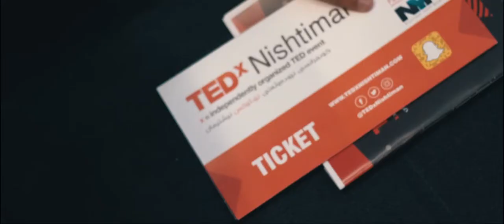TEDx Nishtiman 2018 After Movie ll Amooni Raid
The TEDx Nishtiman 2018 After Movie!